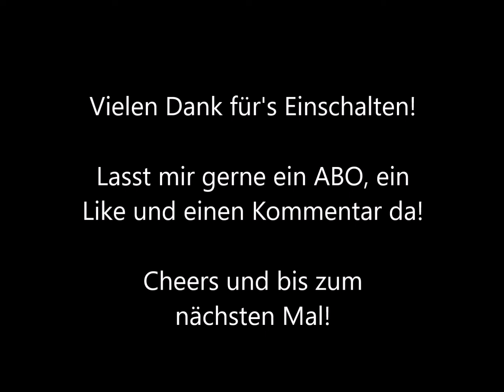3 Bourbon Empfehlungen für unter 30, 40 und 50 Euro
Bourbon ist in letzter Zeit echt ein kleine Leidenschaft für mich geworden! Wie ist es bei euch? Mögt ihr Bourbon?

Da meine Videos meistens eher spontan entstehen, nehme ich sie meistens mit dem Handy auf, darum entschuldige ich mich auch vorab für die evtl. nicht so gute Klang- und Bildqualität!

*Werbung wegen Marken-/Namensnennung, unbezahlt*

Alkohol sollte nur in Maßen getrunken werden! Wenn ihr oder jemand, der euch nahe steht, Probleme mit Alkohol hat, informiert euch hier: